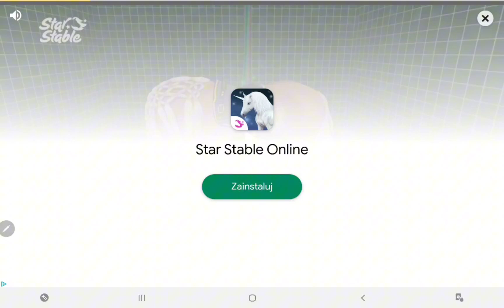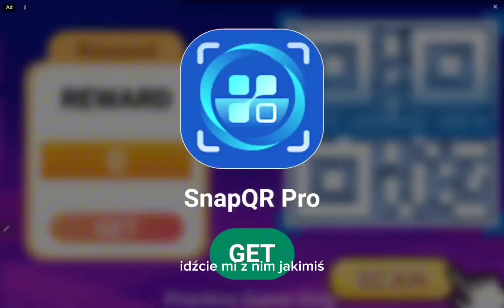Najlepsze podróbki minecraft!!